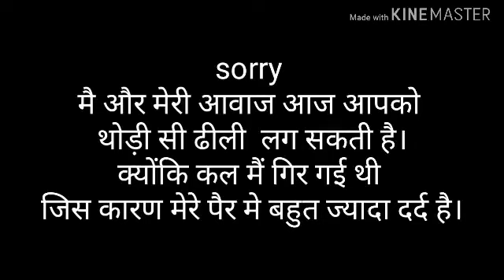जनमाष्टमी व्रत के लिए गोले की बरफी..इसके टोटके तो देखे कोई , मेरे बेटे ने आपके लिए क्या क्या बनाया🤔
Aaj ki video mein main aapke sath Janmashtami Vrat ke liye Banai jaane wali  Gole ki barfi ki recipe share ki hai hi
Aur sath hi Hum donon maa bete ki Khatti Meethi Si baten share Ki Hai
Agar aapko yah video acchi lagi ho to please video ko share Jarur karna